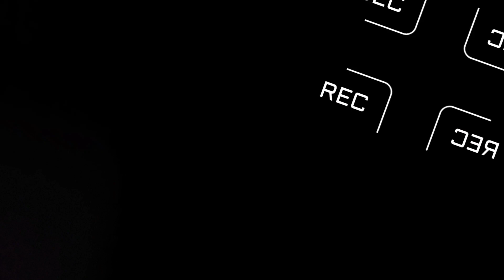🧿 जल्दी काम खत्म करके यहां पहुंचने का मन करता है फिर यही सुनने को मिलता है कि रोज का काम हो गया